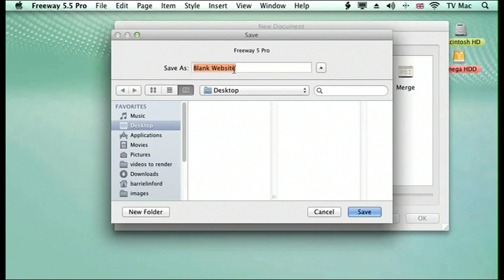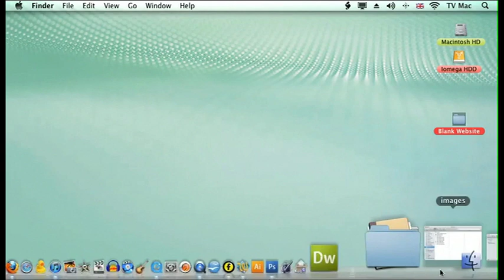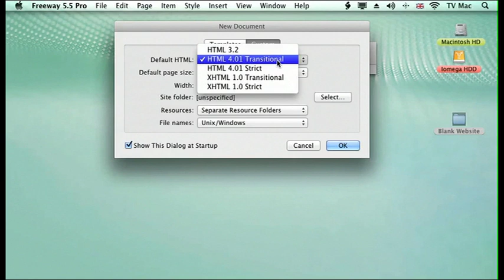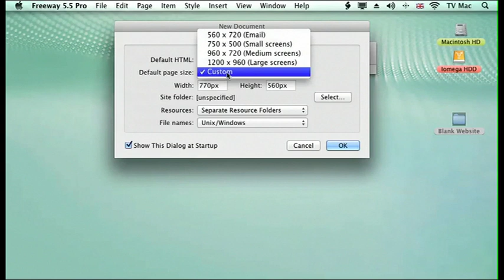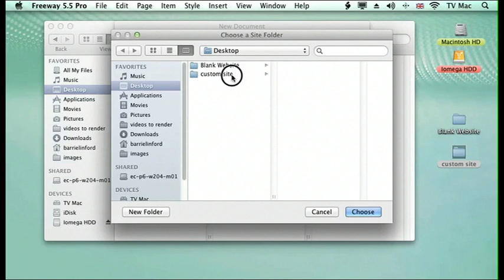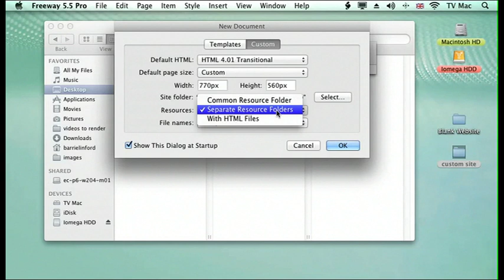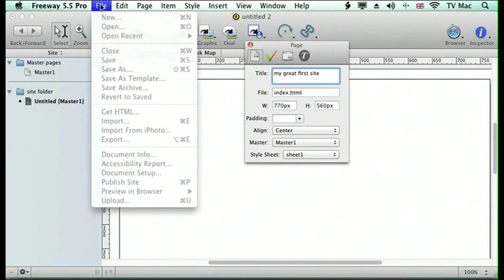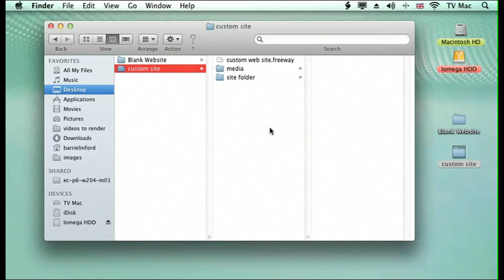Freeway Lesson 2 - using Freeway to create your own site designs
You can use a variety of languages and enhancements when you create your own site from scratch. This will teach you how to set-up your first custom pages.